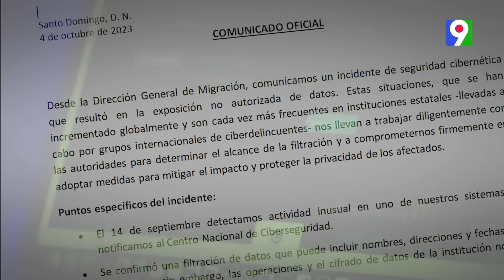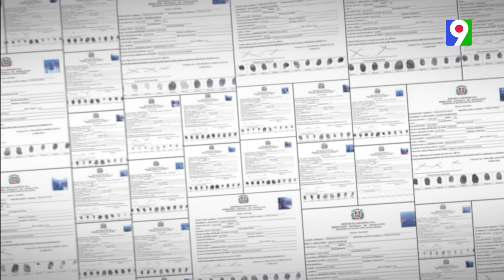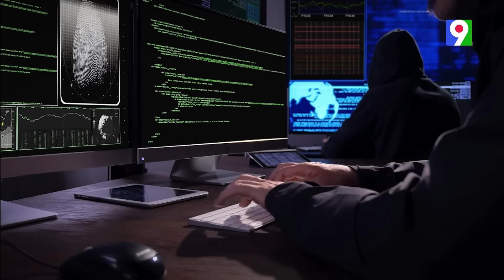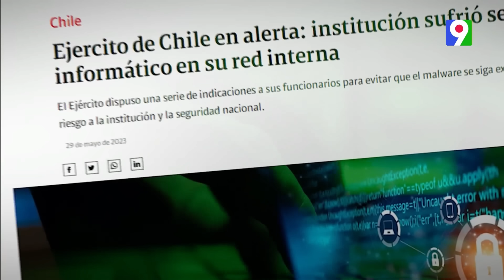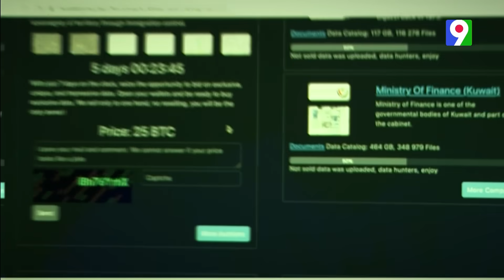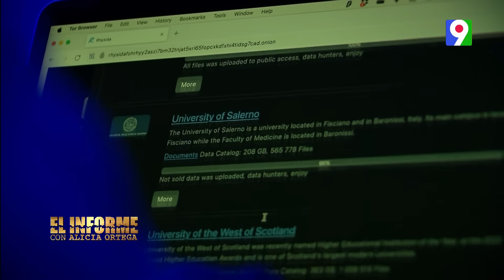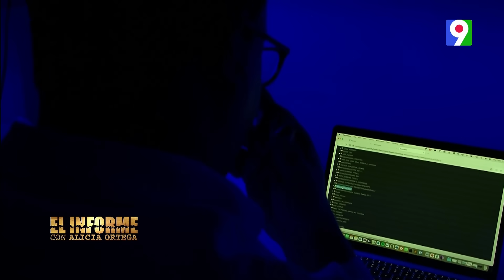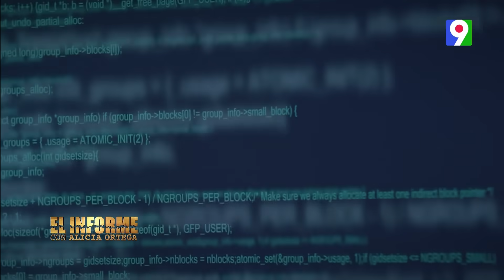Embestida Cibernética | El Informe con Alicia Ortega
Un Ciberataque que compromete datos de nacionales y extranjeros, esta fue la más reciente embestida de la plantilla cibernética que roba datos de agencias gubernamentales y organizaciones privadas. ¿Qué técnicas utilizaron para infiltrarse en la Dirección General de Migración?; ¿Cuál es la motivación detrás de esta audaz incursion?; ¿Y quiénes son las víctimas de estos ataques calculados?.